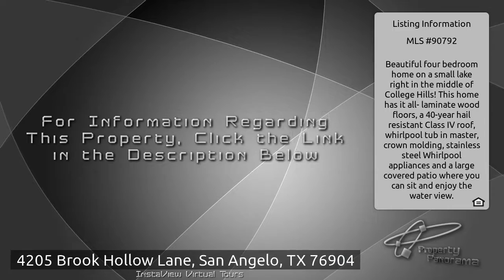4205 Brook Hollow Lane, San Angelo, TX 76904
is the place to go if you are seeking homes for sale near 4205 Brook Hollow Lane, San Angelo, TX 76904. Courtesy of Lacy &amp; Co. Realty